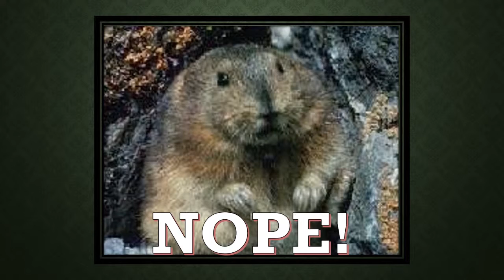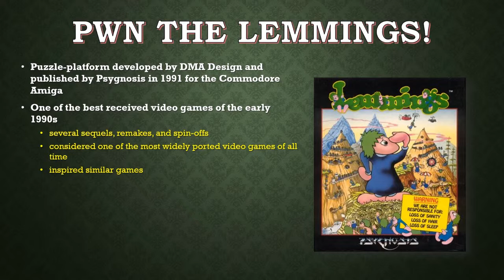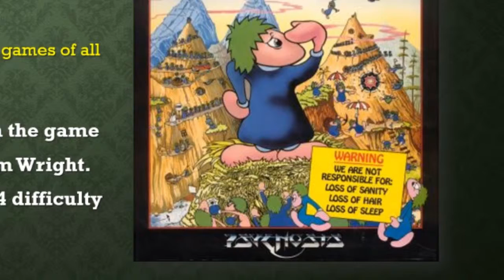(Amiga) Lemmings PWNS the KILRnerdGamerz 01: "Look Out For That Pwn!"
KILR Gamer & NerdGamer2K work together, sort of, to help a bunch of lemmings get back to their homes in a series of puzzles. We're not worried about the two gamers this time, but rather the poor lemmings themselves who will most definitely be pwned.